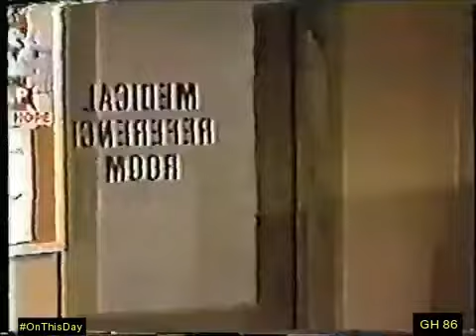OnThisDay on GH April 17, 1986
Frisco arrives at Lucy's in the morning to help walk her to work. A shy Lucy invites Frisco inside. Frisco does more snooping.

Jake puts Lucy on the stands and Lucy once again admits to seeing Kevin at the library with a woman and the two of them were becoming very chummy. Kevin jumps up and calls Lucy a liar!

Frisco while at Lucy's pockets some of her steamy poetry.